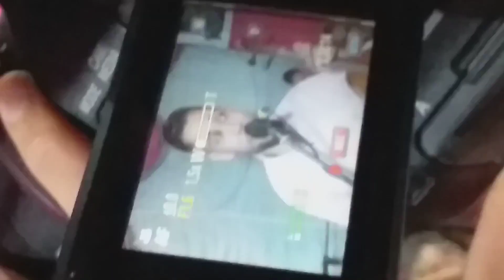قنبله السنة 2021 شاب يعزف على الكمان بطريقه رائعه حمزه الركراكي فنان شعبي مغربي خطير هيت تيفلت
الفنان حمزه الركراكي فنان شعبي مغربي متالق يعزف بالكمان بطريقه رائعه المرجو لهكم في الدعم له والتشجيع اتمنى المزيد من العطاء والتالق إنشاءالله ابن مدينه تيفلت زمور الفنان الشاب عطا كتثر للكمال والاغنيه الشعبيه